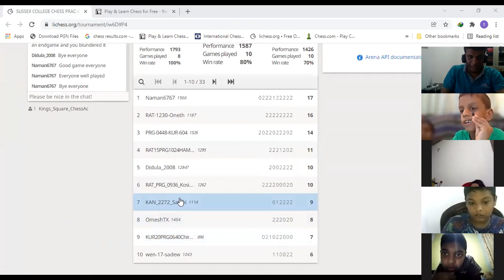SUSSEX COLLEGE NETWORK ONLINE CHESS SESSION 24